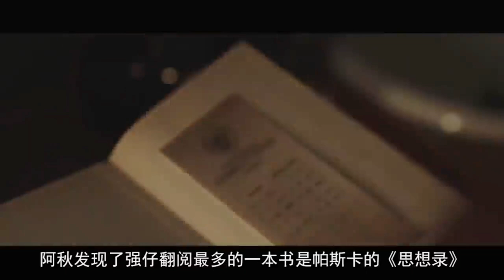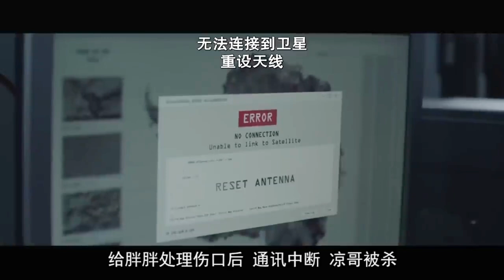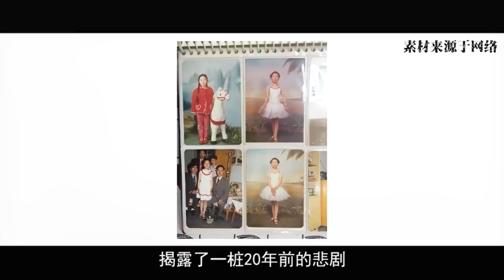南极罗生门！杀死所有人后还能全身而退，这才叫完美犯罪！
成为此频道的会员即可获享以下福利：
悬疑 人性 犯罪 本頻道製作的所有解說影片都是針對電影或電視劇的，絕對符合平台的使用政策。